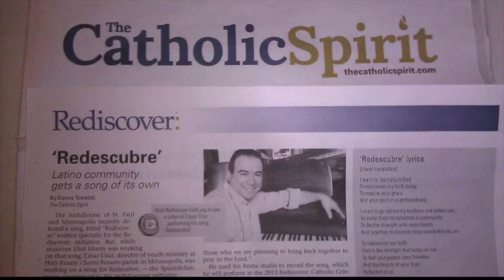César Cruz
In loving memory of César Cruz | En memoria cariñosa de César Cruz